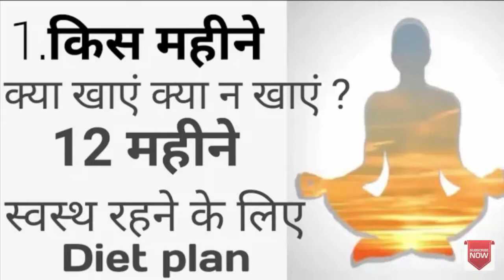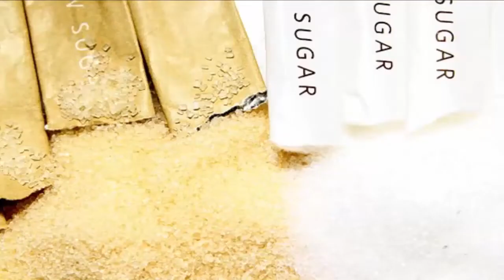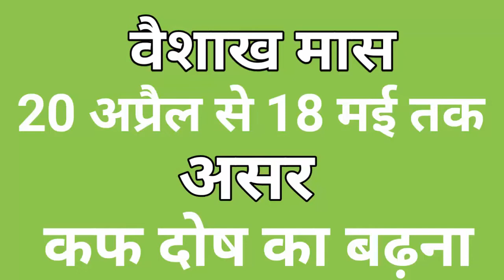kis mahine me kya khana chahiye kya nahi Diet chart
Dosto aap vedio ko dekhiyega or achhi late to ise like kigiyega share kigiyega.agar apka koi sawal hai to aap comments bhi Kar sakte hai me apki comment ka reply dene ki poori koshish karunga.

 niche click karke

Thanku so much.